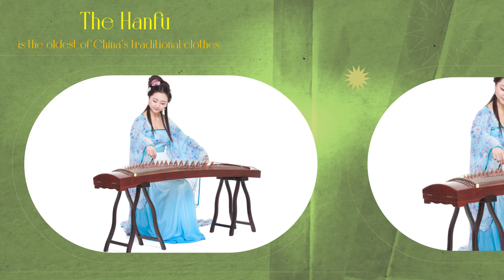BEST CHINESE FASHION SHOW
BCAS: SPRING FESTIVAL (BENGALI BOSONTO UTSHOB) - 2022